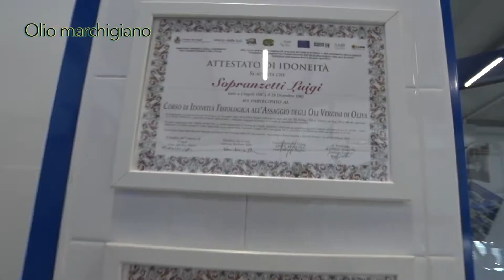OLEIFICIO SOPRANZETTI CINGOLI